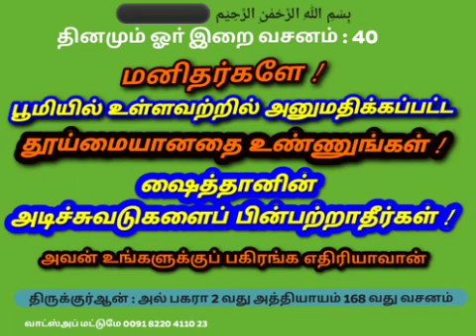Quran and hadees words Islamic || fauran TV Tamil || 12.4.2022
Fauran TV